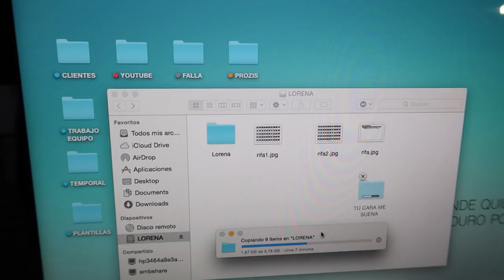FALLAS 18 - DESMADRE RECOGIDA NINOT - LORENA MARCISS